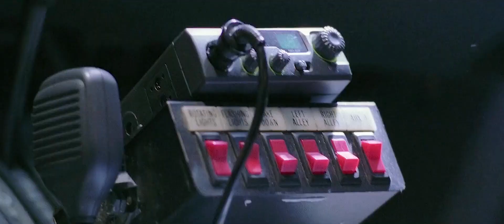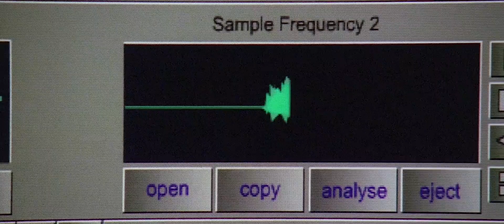Carousel | RIDGE RACER TYPE 4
Song "Pearl Blue Soul" from Namco's PS1 video game Ridge Racer Type 4, juxtaposed against 2002's supernatural-mystery thriller, The Mothman Prophecies